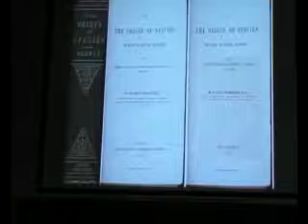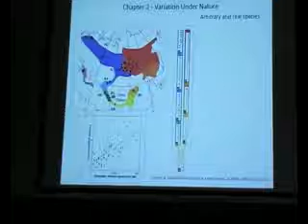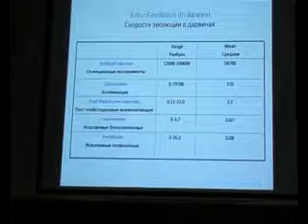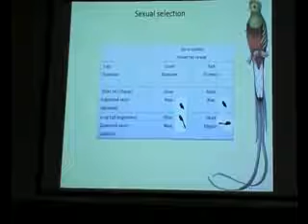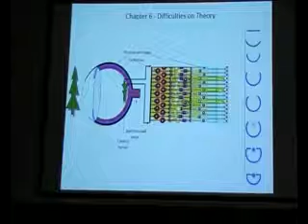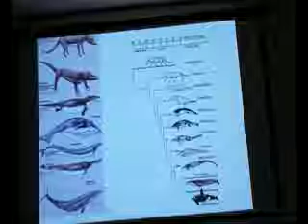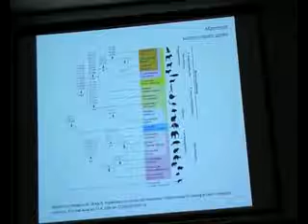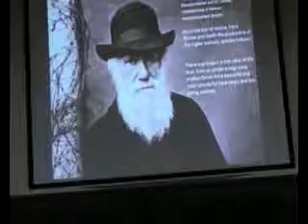П.Бородин: "Происхождение видов": 150 лет спустя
Лекция П.М.Бородина "Происхождение видов": 150 лет спустя.
Запись сделана  на конференции "Поведение человека и животных: психологические, эволюционные и генетико-физиологические аспекты" (НГУ, 2008)